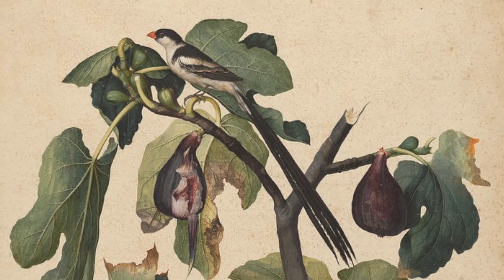VI Episodio: Danza macabra: Jacopo Ligozzi interprete della Controriforma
Luca Scarlini
VI Episodio
Danza macabra: Jacopo Ligozzi interprete della Controriforma

“THE MIRROR OF VERONA”
Curated by
Luca Scarlini
Episode VI
Danse macabre: Jacopo Ligozzi interpreter of the Counter-Reformation